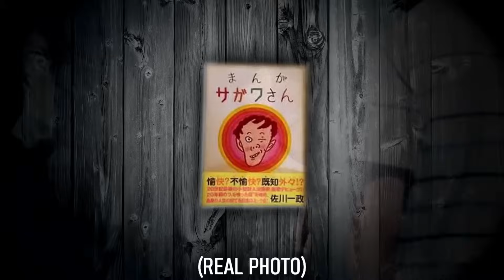Twisted Urges | MrBallen Daily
Man can't control his twisted urges.
THIS IS NOT THE OFFICIAL MRBALLEN CHANNEL!
Although not officially available on Youtube, MrBallen's Videos is available on Facebook. But, if you'd prefer to watch all episodes here on Youtube, that's what I am here for! I will be bringing the MrBallen's Facebook Videos to youtube!
The Official channel has much more content here on youtube! Follow the link below to visit his official channel!